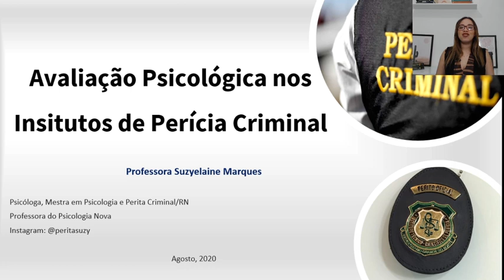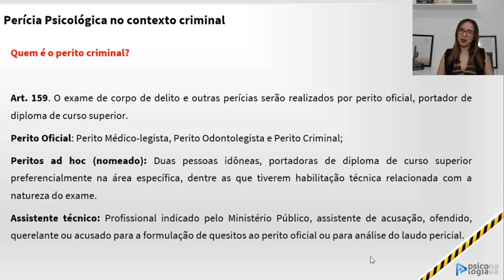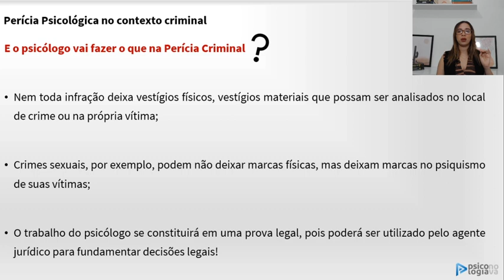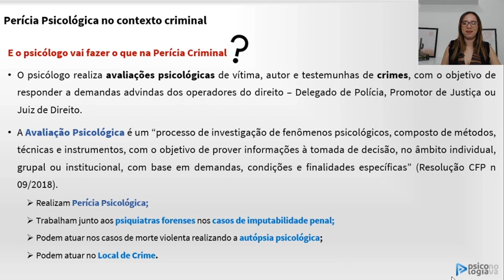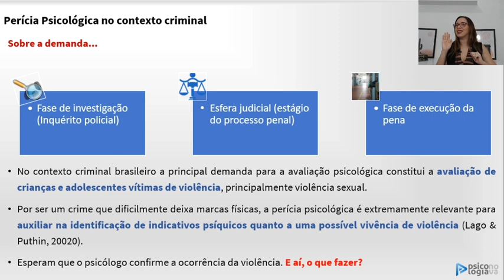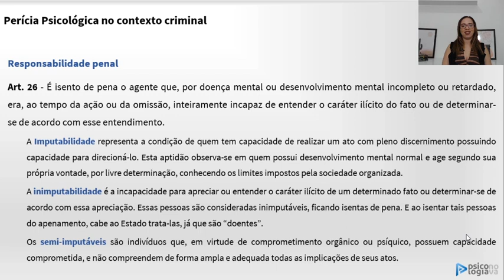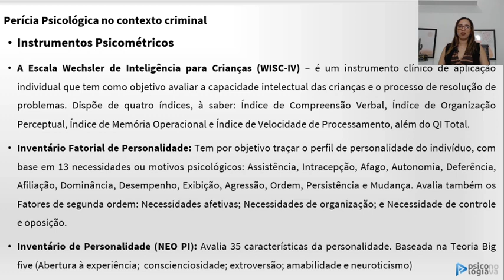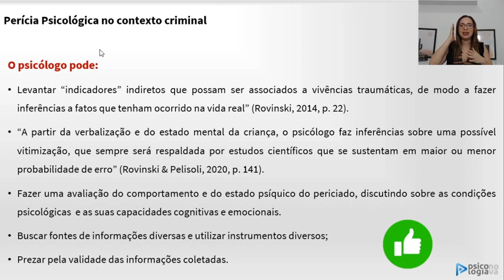Perícia Psicológica no contexto criminal - Professora Suzy Marques